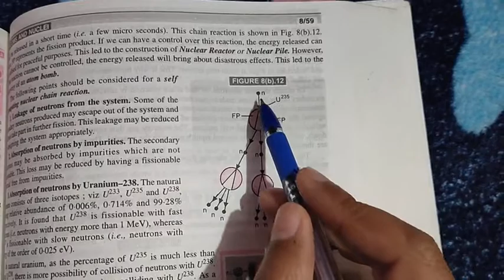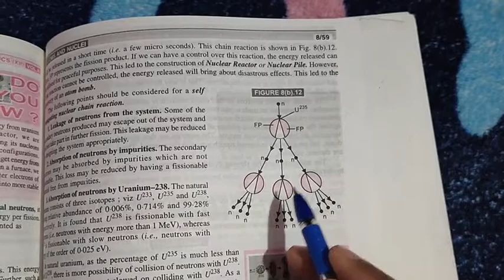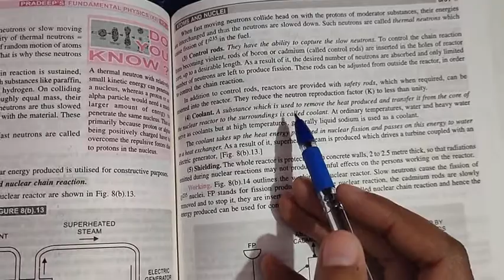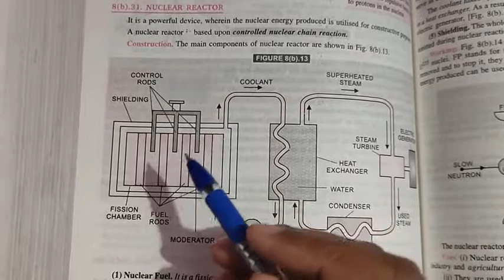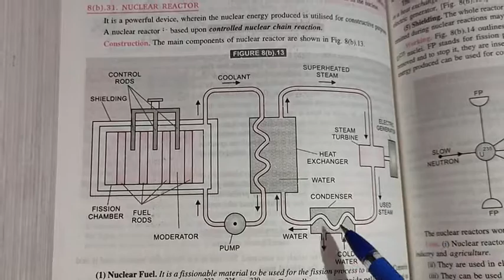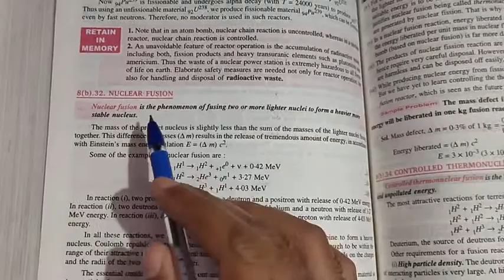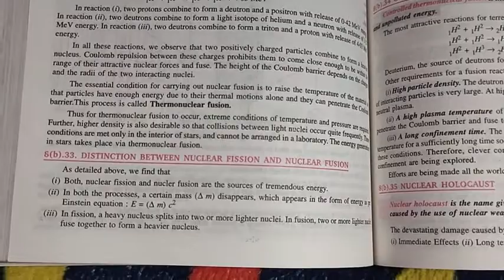Alpha, Beta and Gama decay, Nuclear reactor.